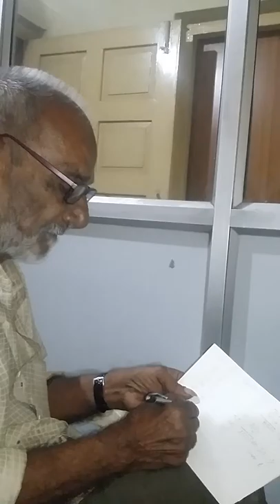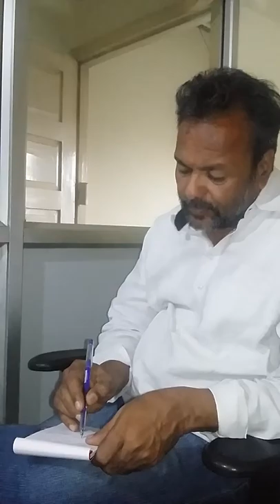Yerukala Hakkula Porata Samiti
(KOTTA SHIVAMURTHI)    = All India Yerukala Hakkula Porata samiti National president Voligi prabhakar  YERUKALA